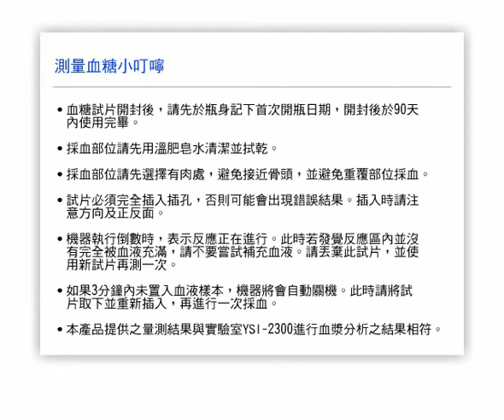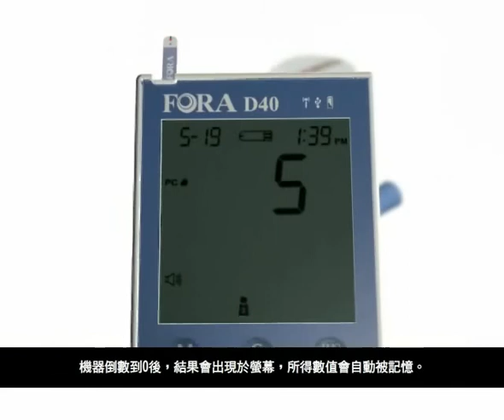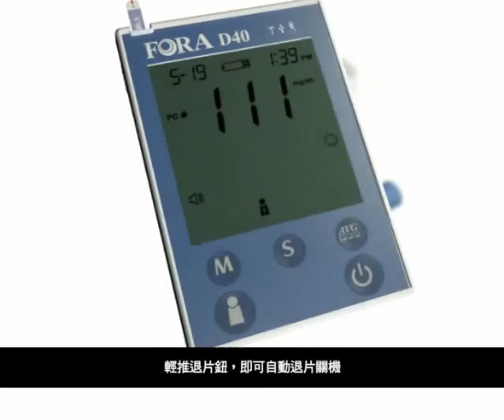FORA D40 TD-3261 血糖量測教學影片